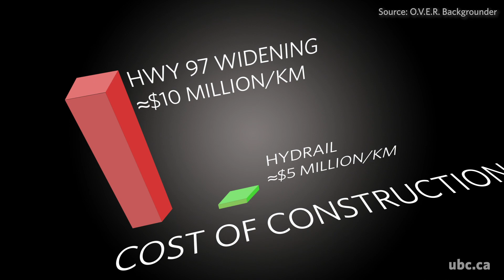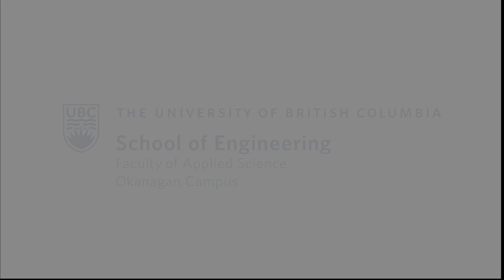The Future of Sustainable Transportation.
UBC Okanagan and K'uL H2Go collaborate on Okanagan Hydrail: A research project between UBC's Dr. Gordon Lovegrove and the Penticton Indian Band's K'uL Management Group is exploring the possibilities of a Hydrogen Fuel Cell powered train, or Hydrail, to meet the environmental and transportation needs of the future.